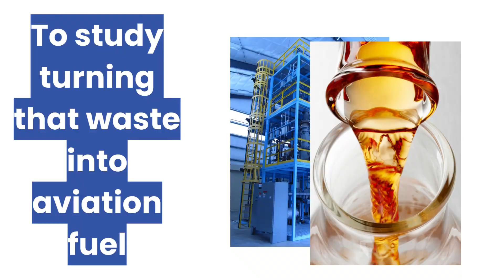Corn into Jet Fuel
Scientists at the National High Magnetic Field Laboratory are helping to study the feasibility of turning corn harvest waste into aviation fuel.